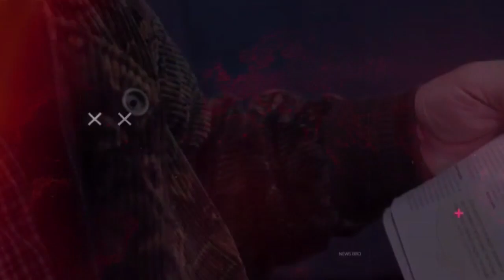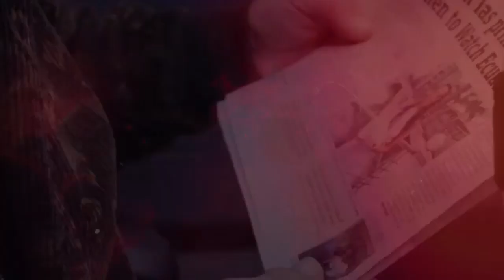Presidente Lasso, entre sostener su modelo económico y una nueva ola migratoria